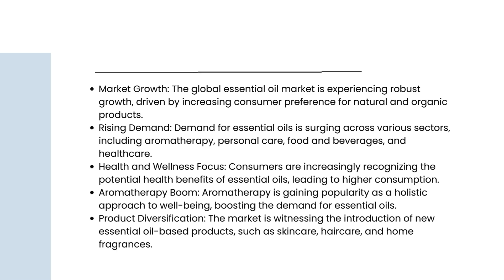Essential Oil Market | VynZ Research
The Global Essential Oil Market Size is expected to rise at a CAGR of 9.5% during the forecast period from USD 10.7 billion in 2023 to USD 16.75 billion in 2030.

About Us

Toll Free:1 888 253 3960